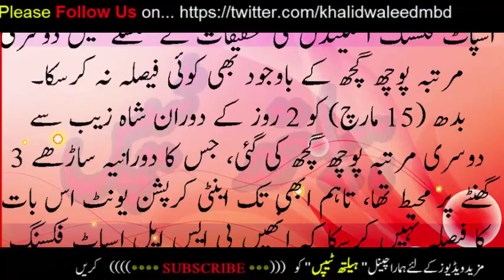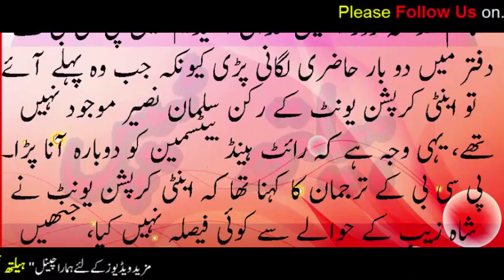PSL inquiry again with shazibi پی ایس ایل اسپاٹ فکسنگ شاہ زیب سے دوبارہ انکوائری